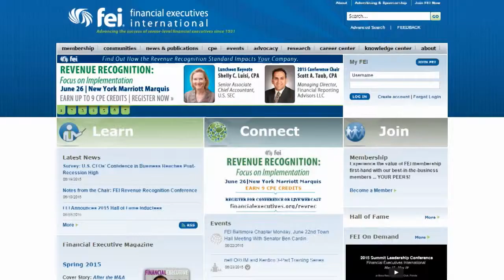CPAR: Building Trust in Financial Reporting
CPAR July 2015 Segment 1
Cynthia Fornelli on Financial Reporting
In this segment, videotaped at the recent Financial Executives International Summit Leadership Conference, the Executive Director of the Center for Audit Quality, Cynthia Fornelli, describes the initiatives the CAQ has undertaken to reinforce investor confidence in U.S. capital markets.

These include the development of indicators of audit quality, tools to measure the feasibility of suggested changes to the auditor’s reporting model, and the improvement of financial disclosures.